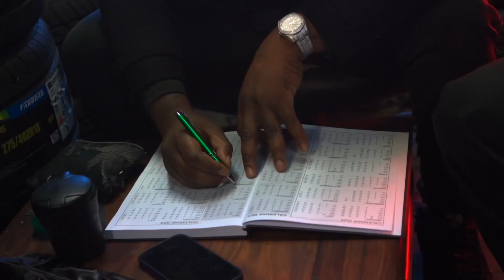Casso Blax - I Like it [Music Video]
New Music video by @Casso_blax

Produced by @gottionem9500